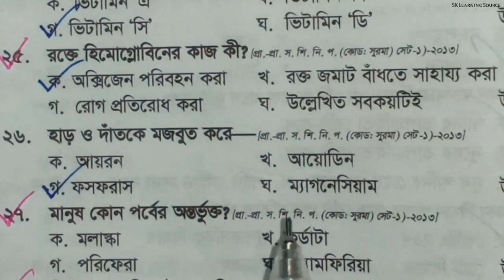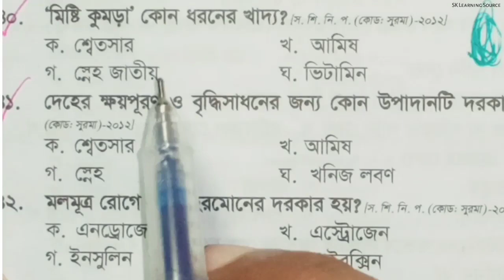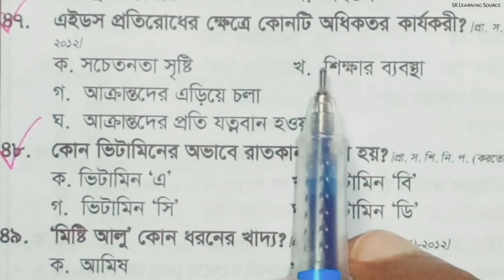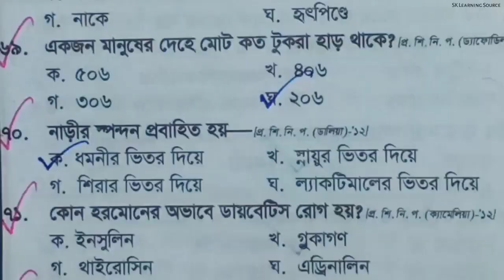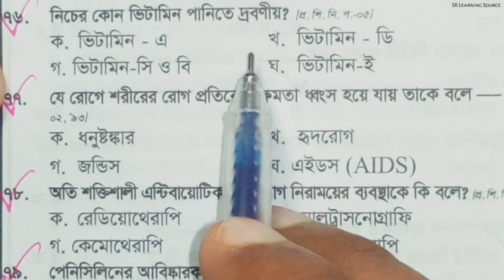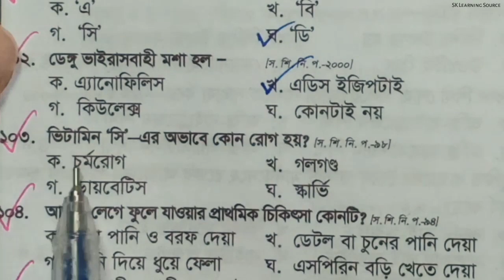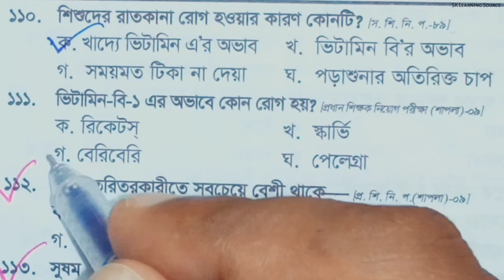প্রাইমারি শিক্ষক নিয়োগ পরীক্ষায় বিগত সালে আসা বিজ্ঞানের গুরুত্বপূর্ণ ১০০টি প্রশ্নের সমাধান।